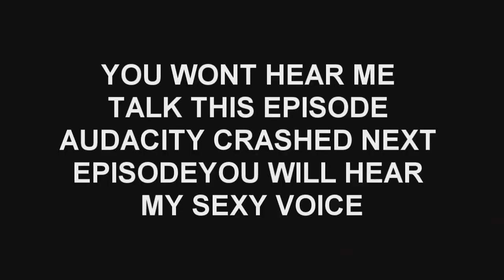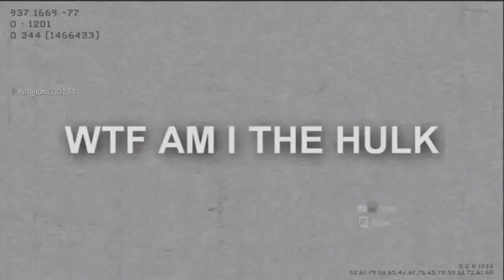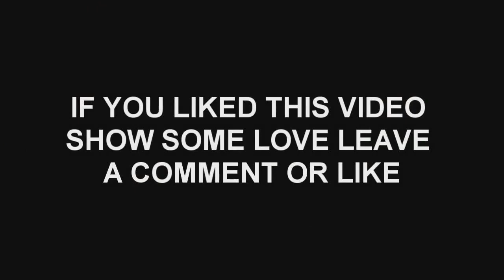In The Mind Of A Noob Ep. 1 W/ford3684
YouTube Channels

YouTube Channels